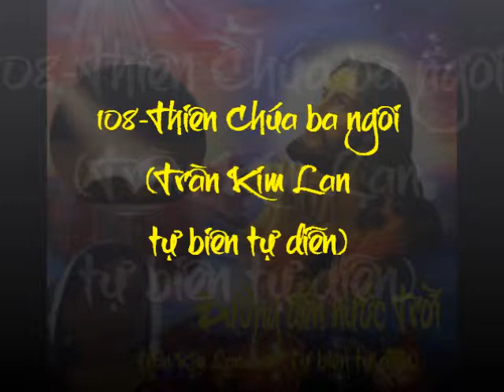108-Thiên Chúa ba ngôi (Trần Kim Lan tự biên tự diễn)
108-Thiên Chúa ba ngôi